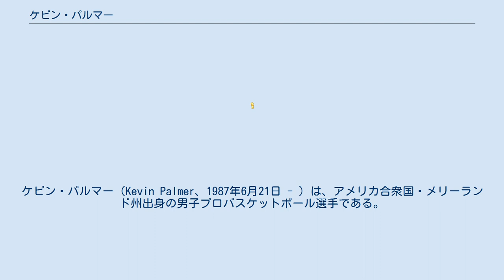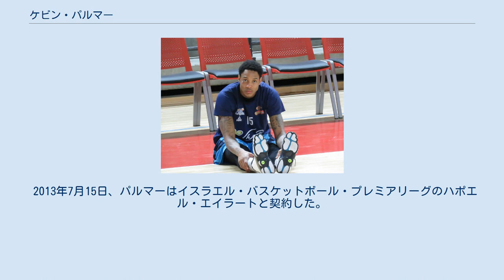ケビン・パルマー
ケビン・パルマー（Kevin Palmer、1987年6月21日 - ）は、アメリカ合衆国・メリーランド州出身の男子プロバスケットボール選手である。
ポジションはガード、フォワード。
Bリーグ・B1の秋田ノーザンハピネッツに所属していた。
 セシルコミュニティカレッジからテキサスA&M大学・コーパスクリスティを経て、NBAのサマーリーグにワシントン・ウィザーズの一員として参加するが、パルマーはウィザーズから解雇され、サンアントニオ・スパーズに移籍。
プロ最初のシーズンとなった2010-11シーズンは、スパーズと提携するNBADLのオースティン・トロスでプレーした。
 2011-12シーズン、bjリーグのライジング福岡に入団。
オールスターゲームにも出場し、ベスト5にも選出された。
シーズン終了後、パルマーとの交渉権は千葉ジェッツに金銭トレードされたが、契約には至らなかった。
 2012-13シーズンはギリシャA1バスケットボールリーグのK.A.O.D.と契約した。
 2013年7月15日、パルマーはイスラエル・バスケットボール・プレミアリーグのハポエル・エイラートと契約した。
 2015年6月6日、パルマーはハポエル・エイラートと再び契約し、その後同じくイスラエルリーグのマッカビ・リション・レジオンに移籍した。
 2016年8月、Bリーグ・B1の秋田ノーザンハピネッツと契約 することが、チームから発表された。